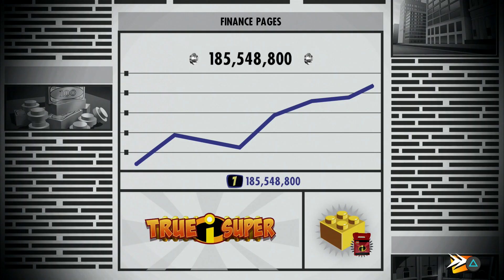Lego The Incredibles Ps4 (Free Play) (Part 23)